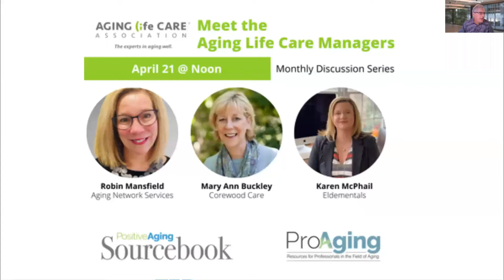Meet the Aging Life Care Managers - Robin Mansfield - Mary Ann Buckley - Karen McPhail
A live and interactive conversation with a panel of Aging Life Care Managers. Each month we will get to know these professionals and learn how they help clients find solutions.

This month will feature Aging Life Care Association members
Robin Mansfield of Aging Network Services
Mary Ann Buckley of Corewood Care
Karen McPhail of Eldementals

Aging Life Care management, is a holistic, client-centered approach to caring for older adults or others facing ongoing health challenges. Working with families, the expertise of Aging Life Care Professionals provides the answers at a time of uncertainty. Their guidance leads families to the actions and decisions that ensure quality care and an optimal life for those they love, thus reducing worry, stress and time off of work for family caregivers through:

Assessment and monitoring
Planning and problem-solving
Education and advocacy
Family caregiver coaching